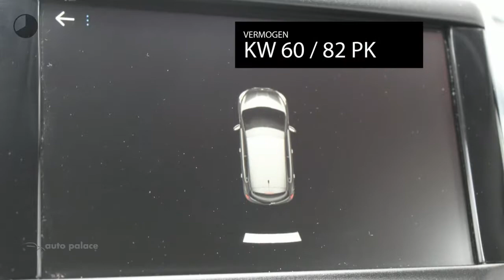Peugeot 208 1.2 Puretech 82PK 5D BLUE LION|NAVI|PARK SENSOREN|CRUISE